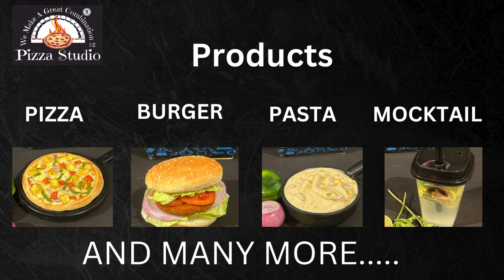BUSINESS ALERT !! FRANchisee opportunity !! pizza studio !! zero franchsie fee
bussiness alert
pizza studio